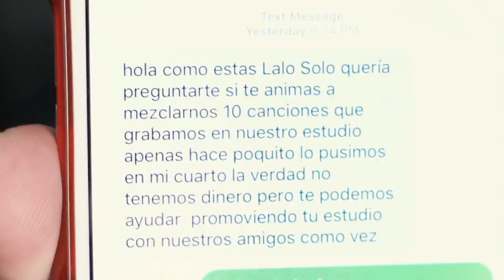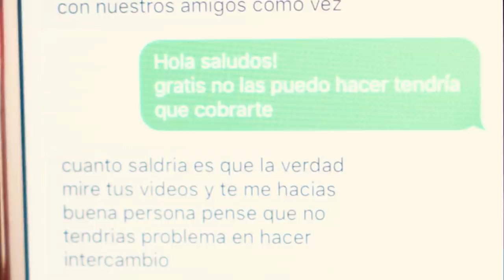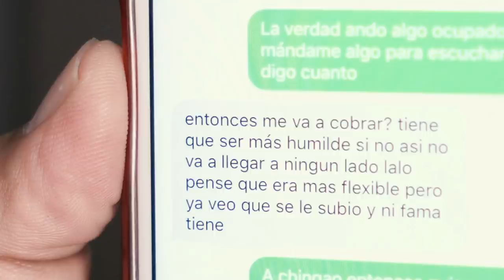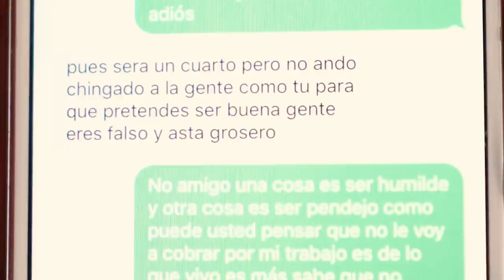MUSICOS GORRONES SIN VERGUENZA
Servicio de Mezcla y Masterización
Ejemplos:
Si has leído hasta aquí comenta con la palabra "QUE PERRON "